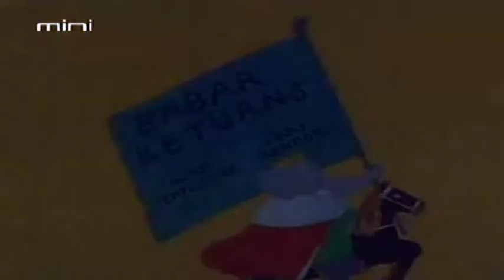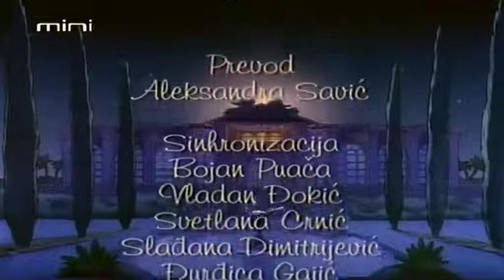Babar - Epizoda 3 sa prevodom na srpski (Legendarni crtani filmovi)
U prošlosti Babar je mlado slonče koje, traumatizovano od strane lovca koji mu je ubio mamu, odleće od šumske kuće u grad, gde ljubazna stara gospođa ga usvaja i uči ga ljudskom životu. Zatim se vraća svojoj kući u šumi pun ideja za progres i, prateći ubistvo prošlog kralja slonova prozrokovano jedenjem otrovnih pečuraka, osmišlja plan da otera neimenovanog lovca i njegove ljude.